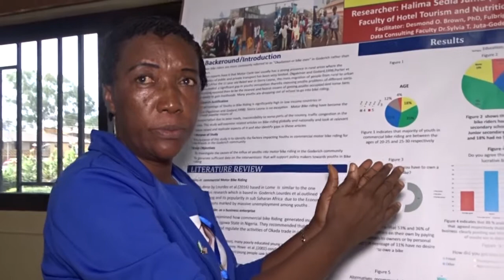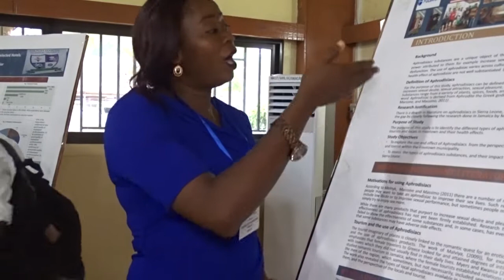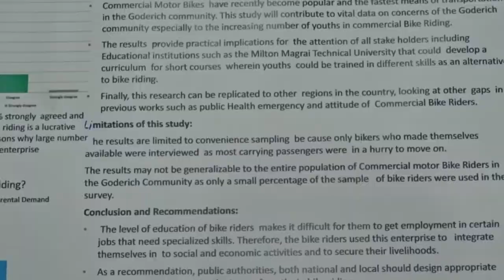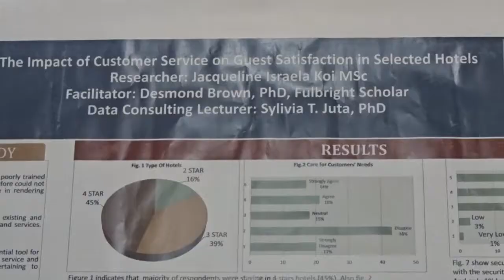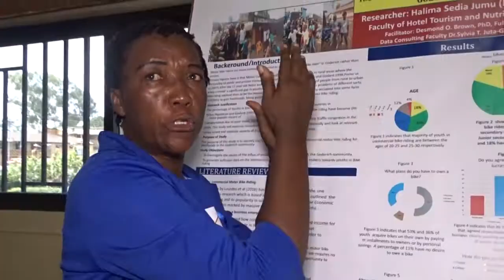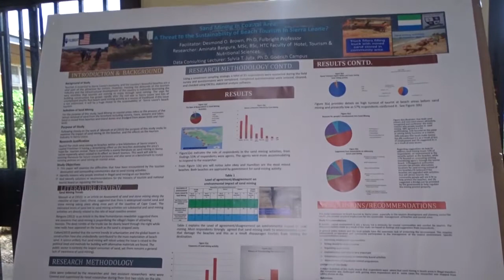US Ambassador Sees Impact of Sponsored Educational Exchange Work at MMTU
The American Ambassador in Sierra Leone, Mr. David Reimer on Tuesday 8th February 2022 at the Great Hall of the Milton Margai Technical College (MMTU) witnessed the first ever scientific poster presentation of diverse topics bothering the society that would be developed into scientific research publications.